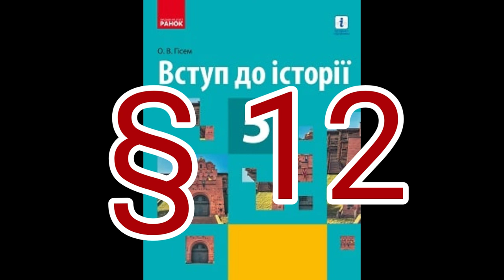§ 12 "Козацька Україна//5 КЛАС ВСТУП ДО ІСТОРІЇ//ГІСЕМ